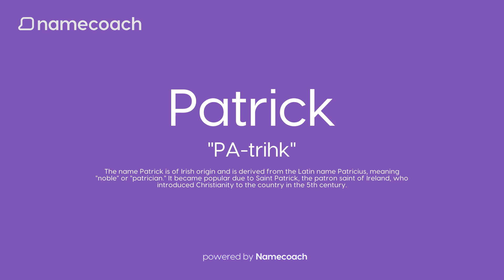How to Pronounce Patrick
Learn how to pronounce “Patrick” using accurate audio name pronunciations powered by Namecoach.

Say goodbye to mispronunciations and communicate with confidence! Try our FREE Chrome Extension today